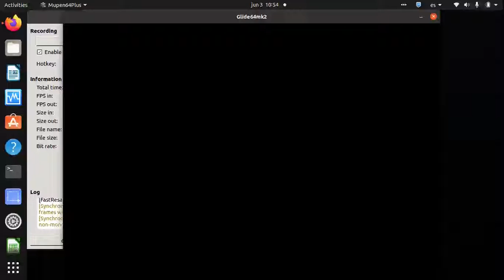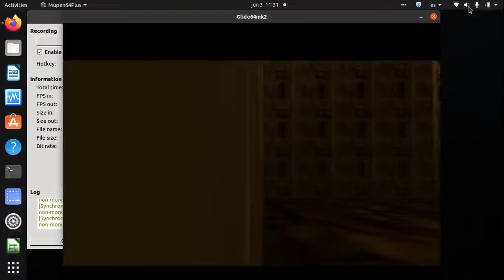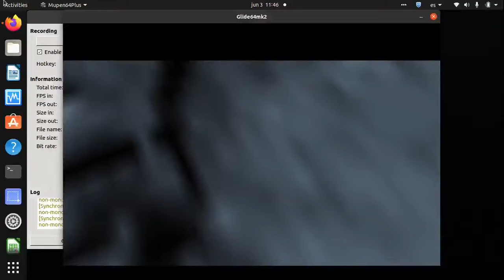The Legend of Zelda: Ocarine of time en Ubuntu 20.04 y Mupen64Plus GT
Game Quest: Fire Temple

Rescate de Gorons encarcelados en el templo de fuego dentro del cráter de death mountain con ayuda de la túnica Goron y el martillo Megaton.

Emulación de The Legend of Zelda: Ocarine of time en Ubuntu 20.04, con ayuda Mupen64Plus GT

Setup:
Laptop and usb keyboard